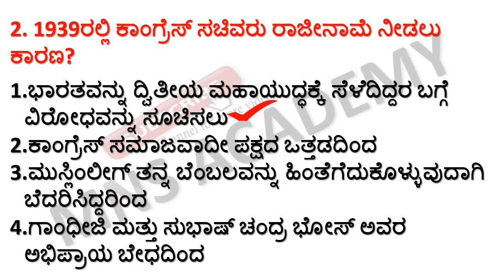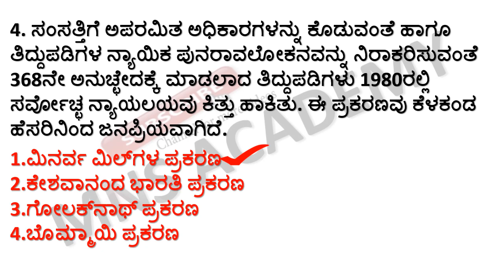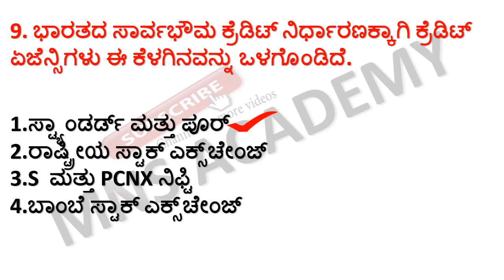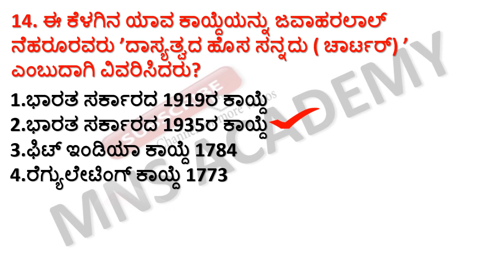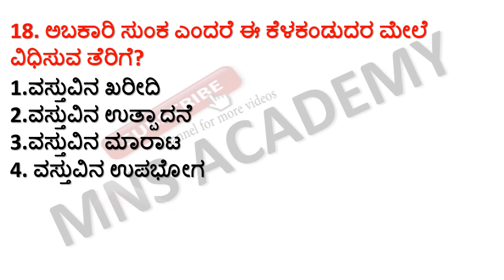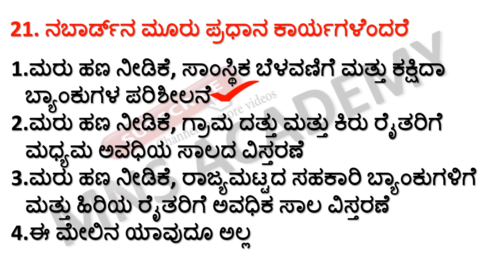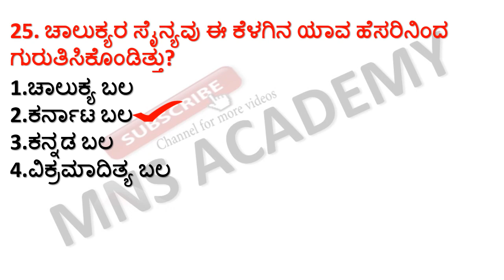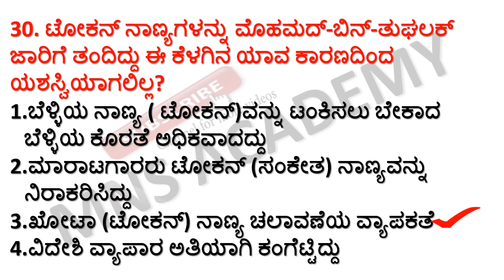MOST REPEATED GENERAL KNOWLEDGE QUESTIONS OF FDA SDA PSI PC KSRP